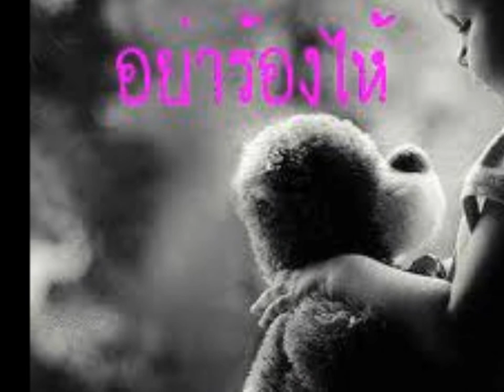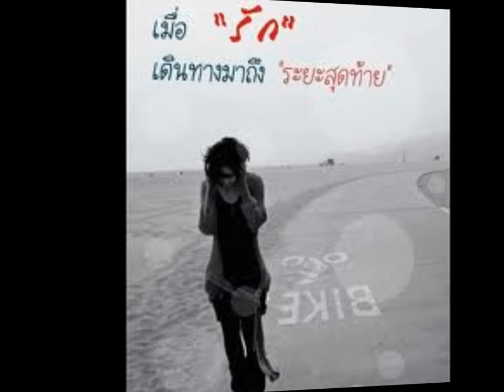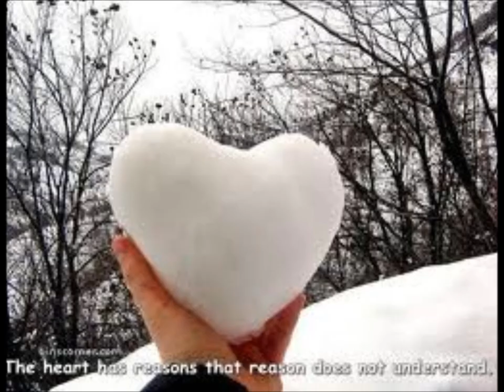My Movie wmv7 WEi Yi Wang Lee Hom